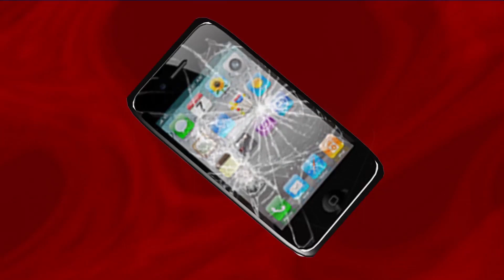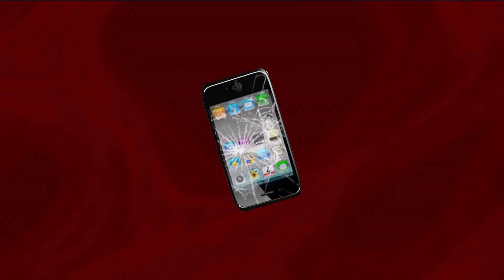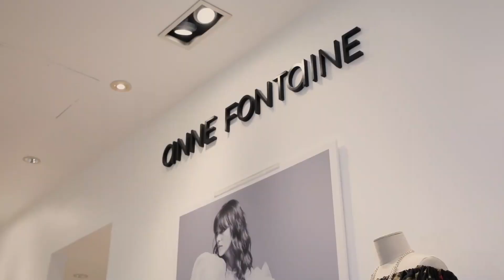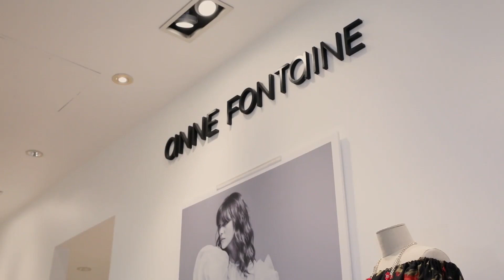MUSIC PLANET EP28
Music Planet is the only 2 hour weekly live show that airs globally from the Entertainment Capital of the World, Las Vegas, providing a platform for local talents.  This episode would have been Music Asia's 200+ episode, but there has been a strong clamor for the platform to include all cultures, making the show a platform for everyone and everywhere in the planet - thus the name changed to Music Planet!  Hosted by Art Mendoza and Esmeralda Padilla-Gould with co-hosts Cleer Lee and Kendra Daniels. Musical director and keyboardist Nelson Alcantara.

Special guest performer: Tony Payne